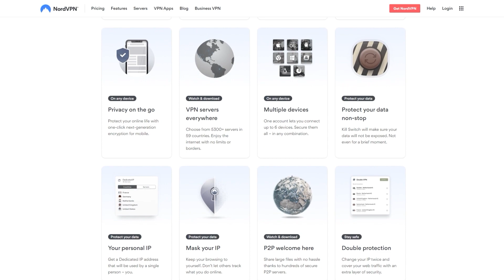Star Citizen Imperator Elections - High Secretary Sharrad Interview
Our continued Lore series on Star Citizen's Imperator Elections this time with High Secretary Sharrad's Interview.

I am suspecting to see something more mainstream for Star Citizen's PU  by the end of 2022 with permanent progression, though it will be a while after that before the game is considered "feature complete".

00:00 - Imperator Candidate
00:30 - High Secretary Sharrad Interview
07:00 - What Do You Think?